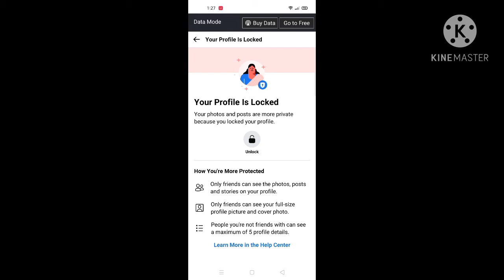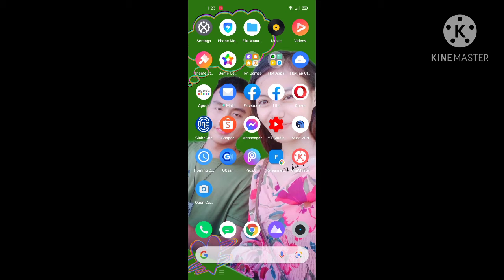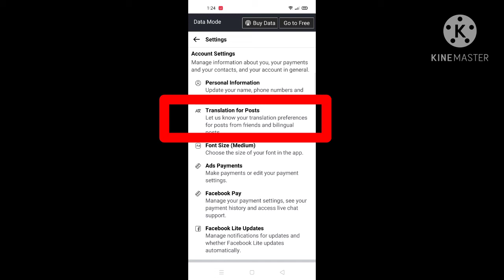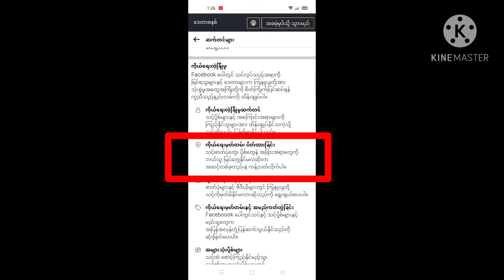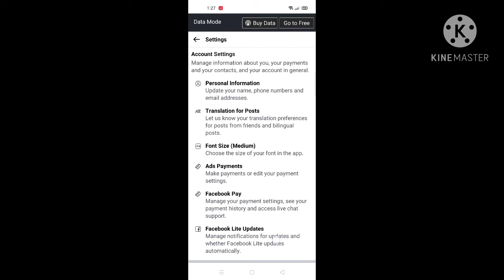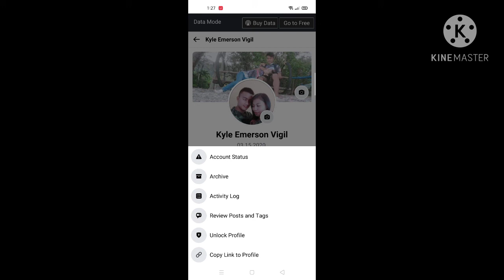How to Lock Facebook Account to Prevent from Hacking? Facebook Security | Kyleanne TV